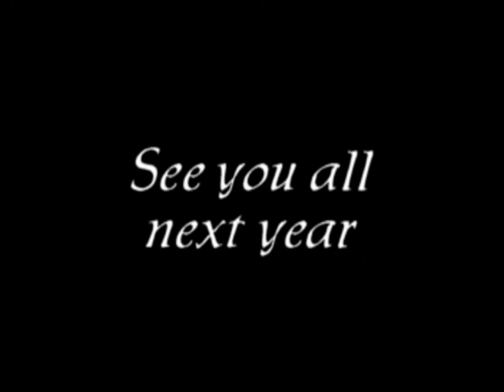Terror Village (normal)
This video lets you walk through Terror Village even if you couldn't make it out this Halloween. Please leave feedback on it and what not. We really appreciate all the feedback we've gotten this year and want to extend our thanks to everyone who came out.

In this version we didn't use nightvision so that people can see what the lighting looked like. A lot of parts are very dark, but it's fun to see the lighting effects we used on the electric chair, demon hole, pumpkin garden and more. Check out the night vision version also to get a better look at things.
In this video:
Crowd  Lizbeth Perez, Steph Medeiros?

Actors (in order of appearance):
Shamus Hughes - Guide
Kevin Barba - Executioner/voice
Eric DeLeo - Electric chair victim
Aiden Horrigan - Gatekeeper
Jackie Lucas - Spell caster
Jimmy - Cannibal
Nick Parabicoli - Demon hole
Rich Holy - Barbed wire victim
Patrick Hughes - Spider web man
Liam Horrigan - Shed attacker
Matt Perham - Victim
Dan Long - Pumpkinhead
Jon Lemankski - Head on Platter